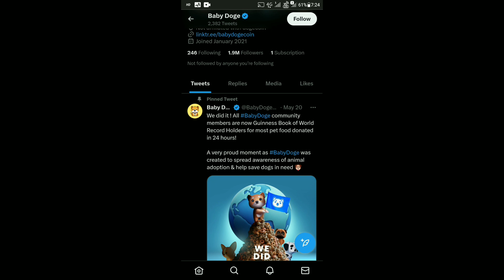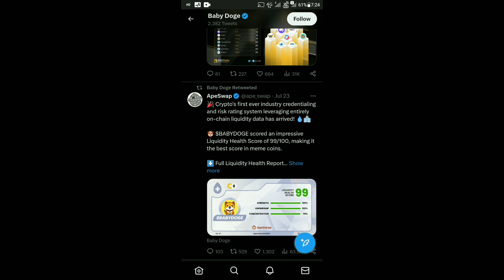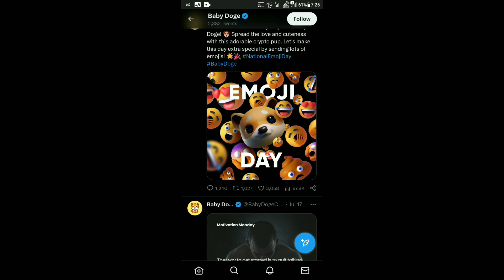Baby Dogecoin News Today | 1.9Q Burning | BabyDoge Coin Big News Coming | Binance Listing